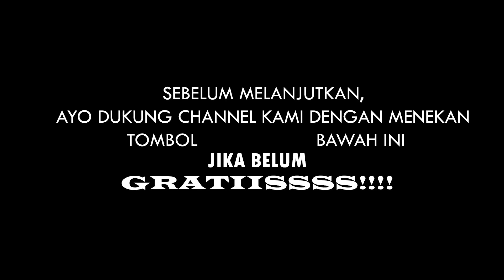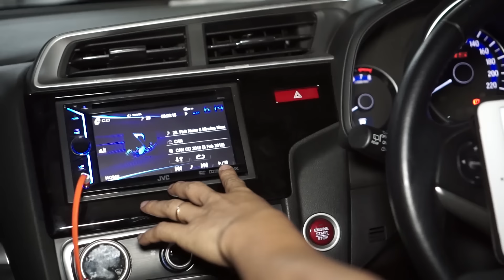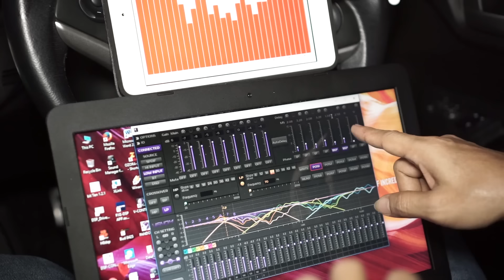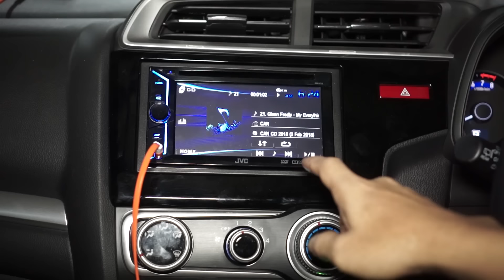Honda Jazz makin pede di bawa ke tongkrongan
Kali ini kami melakukan pengerjaan untuk Bikin audio Honda jazz makin pede di bawa ke tongkrongan dengan 3way sistem yang cukup simple